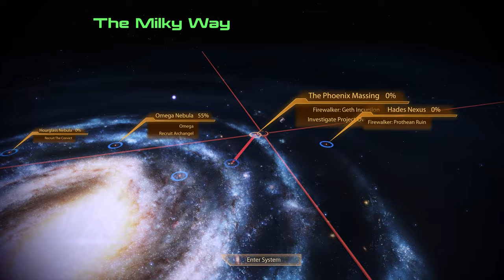Mass Effect 2 Legendary Edition Modded gameplay ( PC 4k / 60 fps) Episode 5 - No Commentary